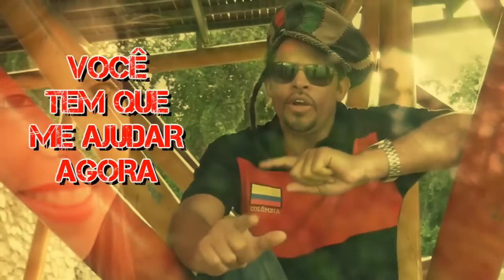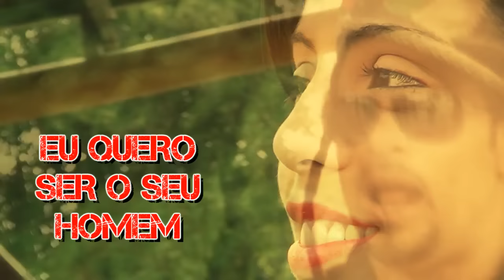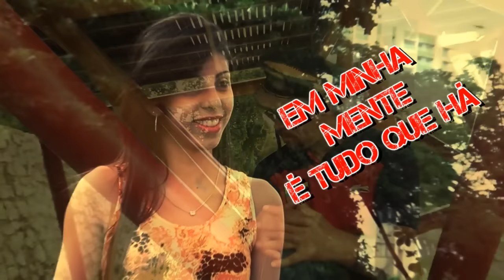LADY MADONA - SLY FOXX